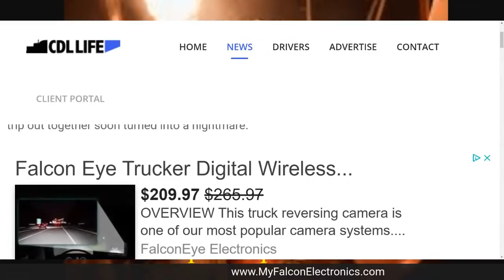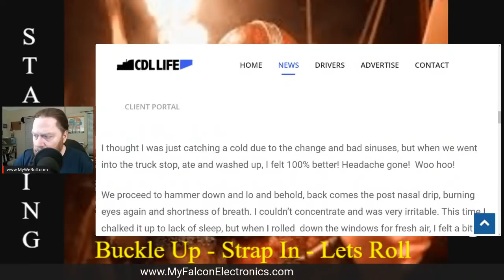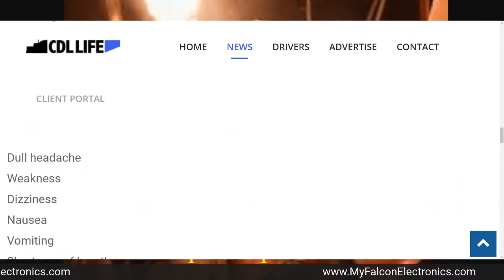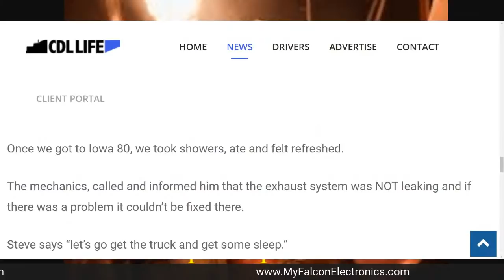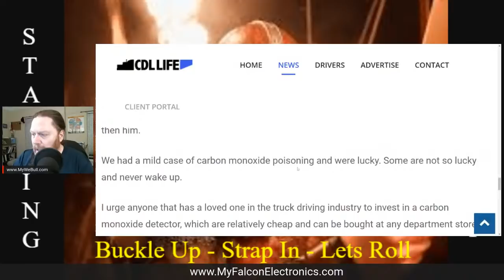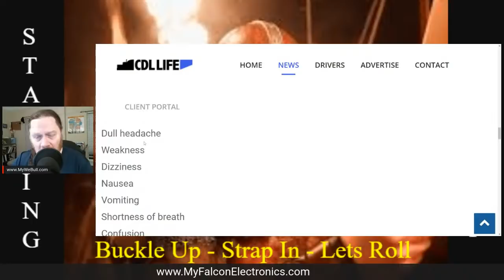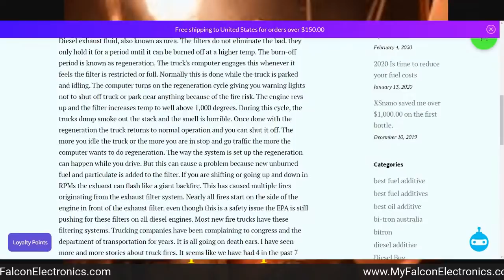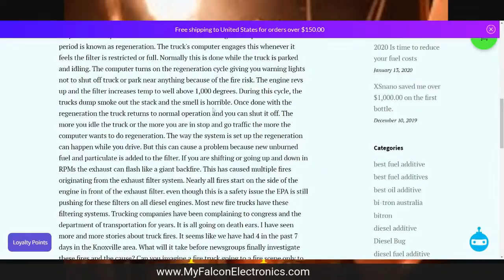Truckers | Are YOU DYING In Your Truck | Peep The Ways | Red Viking | Werewolf | Trucker | RVT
For your own 1 on 1 CDL coaching call with me the link is on my homepage
Success IS duplicatable
I look forward to helping
RVT

CO2 Detector

0:00 - Welcome
4:31- Truck Fires
13:44 Symptoms of CO2 poisoning
20:58 - DEF Systems Causing Truck Fires
26:22 - How Fast Can YOU Get Out?
31:55 - IRS Tip for 1099 or Business Employees
38:05 Lanyard Giveaways

CRAZY GREAT  Magnetic Phone Charging Cords (4 for 1)

Steering Wheel Cover I Use

GPS I Use

LiveStream Software I Use (2)
shorturl.at/CLTV9
shorturl.at/aeDE0

Magentic Phone Cord Chargers I Use

This channel is for new or experienced CDL 18 wheel truck drivers, and discusses all topics related to big rig truck driving:

CDL school Tips

CDL DMV exams

CDL Medical exams

Sliding Tandems on an 18 Wheeler trailer

Sliding fifth wheel on a CDL big rig tractor

Handling winter driving conditions in an 18 wheeler

Pre trip inspections for CDL drivers

Trip planning for a CDL truck driver

Interview with experienced successful truck drivers

CDL Tanker Drivers

CDL Flatbed Drivers

CDL Refrigerated Drivers (Reefers)

CDL Dry Van Drivers

CDL Intermodal Drivers (Port freight)

You can find TONS of useful CDL 18 wheel truck driving tips, content and even a live coaching call option on our website below

Hustle-Intensity-Focus-Respect